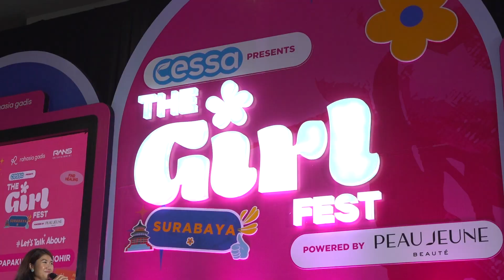Erick Thohir: Jadi ayah adalah pencapaian terbesar